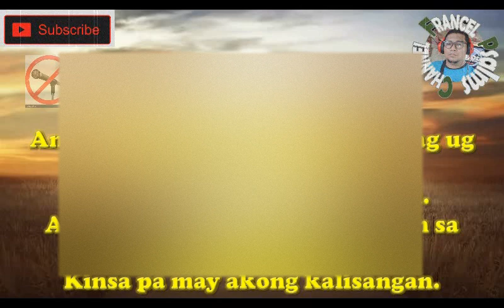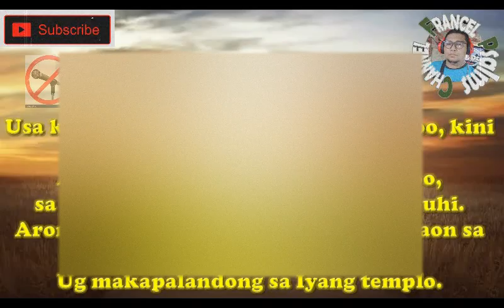Minus One- Salmo Responsorio: Jan. 24, 2021( Cebuano)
This is the backing track for vocals or Minus One for  Salmo Responsorio: Jan. 24, 2021( Cebuano)

Religious Song. This video content was made originally by myself and also the tune of this Psalms was made by me. This is for all the Catholic Psalmists and Cantors. I my self also who interpret this song.